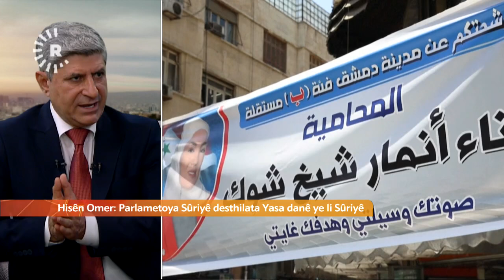الحديث عن الانتخابات البرلمانية في سوريا- حسين عمر